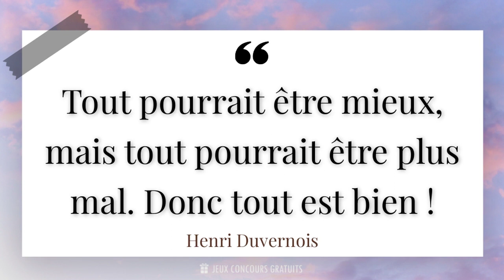Tout pourrait être mieux, mais tout pourrait être plus mal. Donc tout est bien !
📜 Citation de Henri Duvernois ( Écrivain, Scénariste, Dramaturge 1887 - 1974 ) :

- Henri Duvernois était un écrivain et scénariste français, né le 30 septembre 1875 à Paris et décédé le 30 août 1937 à Saint-Cloud. Il est connu pour ses romans, ses pièces de théâtre et ses scénarios de films.

- Après des études de droit, Duvernois se tourne vers l'écriture et publie son premier roman en 1903. Il connaît rapidement le succès avec ses histoires pleines d'humour et de fantaisie, qui lui valent d'être comparé à des auteurs tels que Jules Verne et H.G. Wells.

- En plus de ses romans, Duvernois écrit également des pièces de théâtre qui rencontrent un grand succès auprès du public. Il collabore également avec de nombreux réalisateurs de l'époque, en écrivant des scénarios pour des films muets et parlants.

- Grâce à son talent d'écrivain et de scénariste, Duvernois devient une figure incontournable du monde du cinéma français. Il est notamment connu pour ses collaborations avec des réalisateurs tels que René Clair et Marcel L'Herbier.

- Aujourd'hui, l'œuvre de Henri Duvernois est considérée comme un témoignage précieux de l'histoire du cinéma français et de la littérature de l'époque. Ses romans et ses scénarios continuent d'être appréciés par les amateurs de littérature et de cinéma du monde entier.